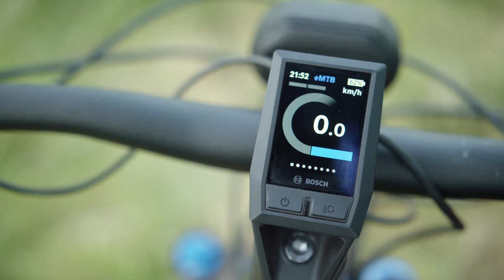Moterra: Ride the Unrideable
Know no limits. Moterra, Cannondale's biggest-travel, most all-mountain capable emtb. Climb everything, descend whatever, ride further, ride faster... and have more fun everywhere. The shackles are off, go ride the unrideable - again and again.